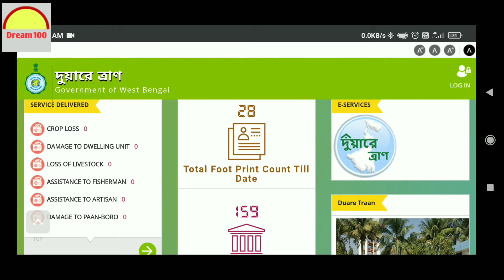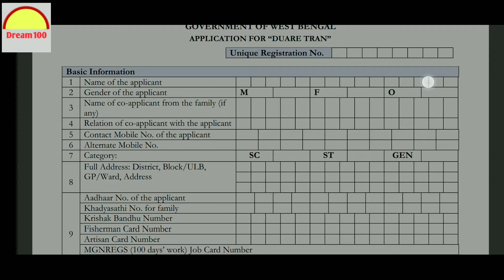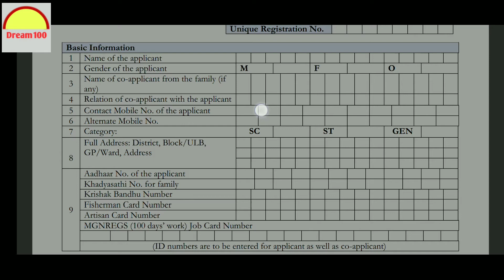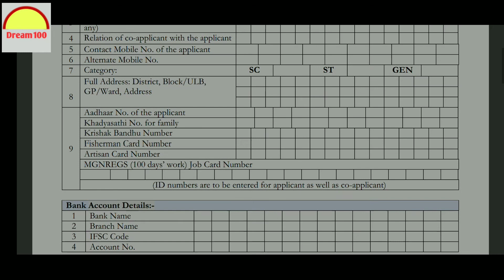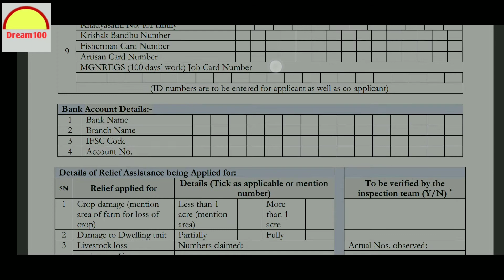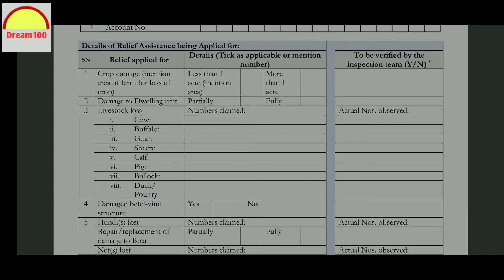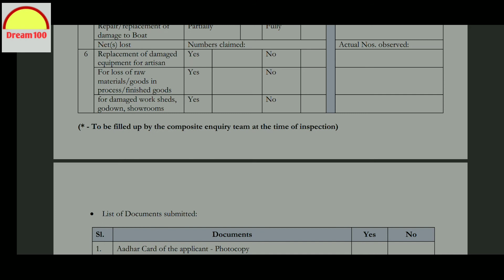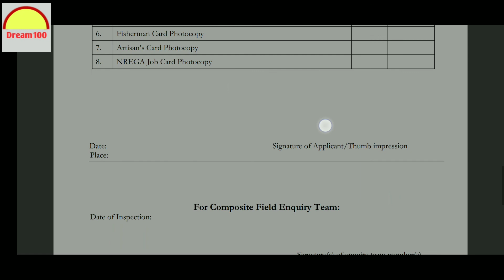( Duare tran ) duare tran application form fill -up and what documents need to be submitted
পুরনো ভোটার লিস্ট/ Old Voter LIst- to 1952 to 1971
voter list for NRC